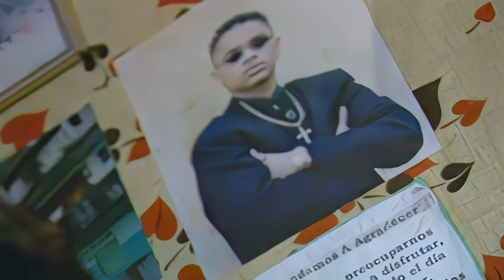EL ROOCKIE -CARCELERO-VIDEO OFICIAL HD